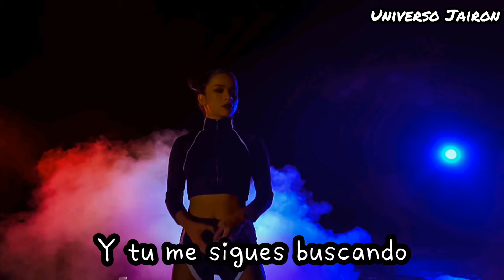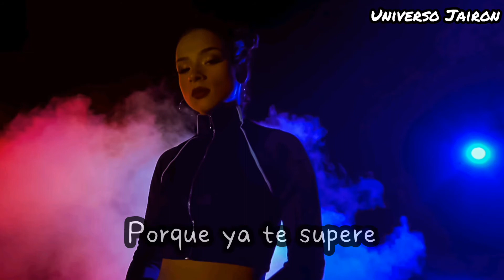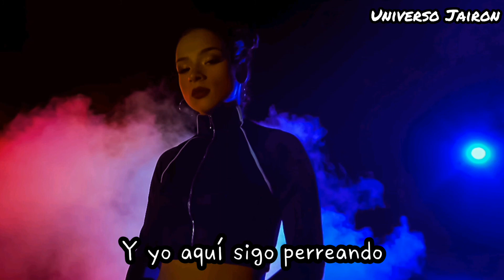Te supere - Grecia Recinos